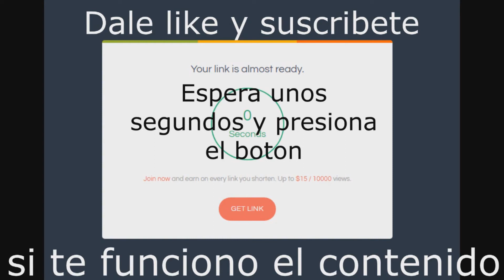Ese hijo es mío - como Ver Online y Descargar HD pelicula completa latino - castellano, subtitulado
Español España